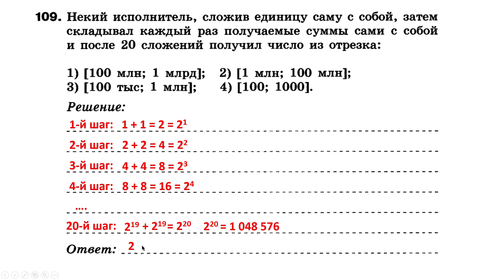Информатика Босова 8 кл. №109 Решение задания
Разбор задания  №109 Информатика Босова 8 класс §2.1 Алгоритмы и исполнители

109. Некий исполнитель, сложив единицу саму с собой, затем складывал каждый раз получаемые суммы сами с собой и после 20 сложений получил число из отрезка: